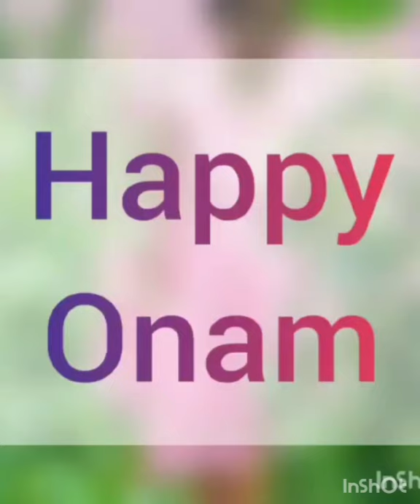Onam Celebration Kindergarten 2021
SNPS ELAPPULLY